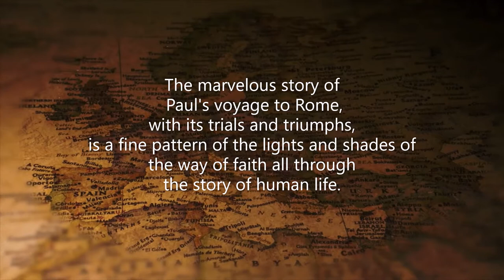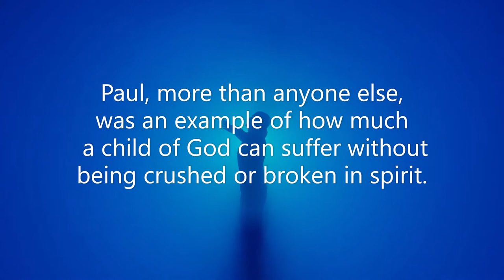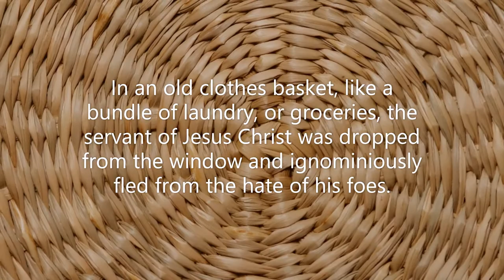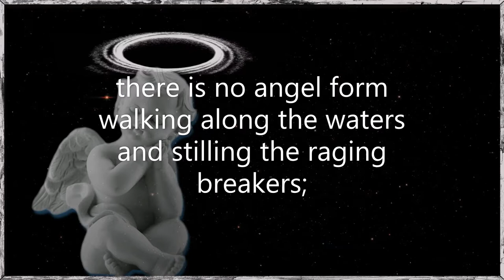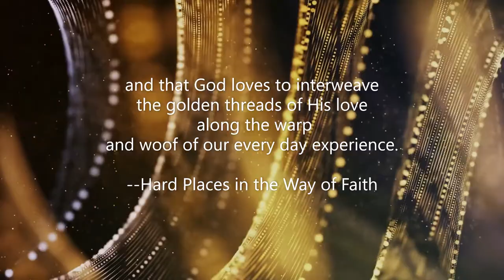Streams in the desert Aug 22 (Video Book) (Mrs. Charles Cowman)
"And the rest, some on boards, some on broken pieces of the ship. And so it came to pass that they escaped all safe to land" (Acts 27:44).

        The marvelous story of Paul's voyage to Rome, with its trials and triumphs, is a fine pattern of the lights and shades of the way of faith all through the story of human life. The remarkable feature of it is the hard and narrow places which we find intermingled with God's most extraordinary interpositions and providences.

        It is the common idea that the pathway of faith is strewn with flowers, and that when God interposes in the life of His people, He does it on a scale so grand that He lifts us quite out of the plane of difficulties. The actual fact, however, is that the real experience is quite contrary. The story of the Bible is one of alternate trial and triumph in the case of everyone of the cloud of witnesses from Abel down to the latest martyr.

        Paul, more than anyone else, was an example of how much a child of God can suffer without being crushed or broken in spirit. On account of his testifying in Damascus, he was hunted down by persecutors and obliged to fly for his life. but we behold no heavenly chariot transporting the holy apostle amid thunderbolts of flame from the reach of his foes, but "through a window in a basket," was he let down over the walls of Damascus and so escaped their hands. In an old clothes basket, like a bundle of laundry, or groceries, the servant of Jesus Christ was dropped from the window and ignominiously fled from the hate of his foes.

        Again we find him left for months in the lonely dungeons; we find him telling of his watchings, his fastings, and his desertion by friends, of his brutal and shameful beatings, and here even after God has promised to deliver him, we see him for days left to toss upon a stormy sea, obliged to stand guard over the treacherous seaman, and at last when the deliverance comes, there is no heavenly galley sailing from the skies to take off the noble prisoner; there is no angel form walking along the waters and stilling the raging breakers; there is no supernatural sign of the transcendent miracle that is being wrought; but one is compelled to seize a spar, another a floating plank, another to climb on a fragment of the wreck, another to strike out and swim for his life.

        Here is God's pattern for our own lives. Here is a Gospel of help for people that have to live in this every day world with real and ordinary surroundings, and a thousand practical conditions which have to be met in a thoroughly practical way.

        God's promises and God's providences do not lift us out of the plane of common sense and commonplace trial, but it is through these very things that faith is perfected, and that God loves to interweave the golden threads of His love along the warp and woof of our every day experience.--Hard Places in the Way of Faith